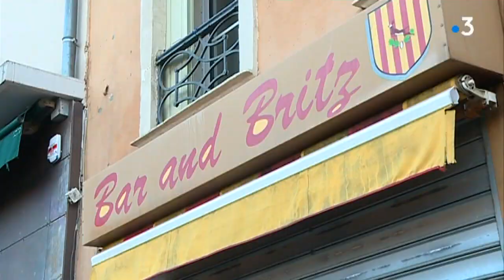Sauvage agression dans un bar de Perpignan : l'ancien joueur de l'USAP Barend Britz est mort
L'ancien de l'USAP Barend Britz est décédé après une très violente bagarre ce jeudi soir dans son bar du centre de Perpignan, le "Bar and Britz". Il avait notamment remporté le trophée Yves du Manoir en 1994. Sa mort provoque un très forte émotion dans le club et ses supporters.
France 3 Pays catalan